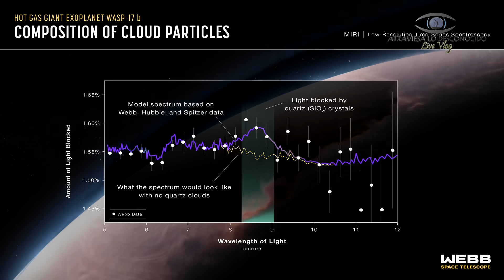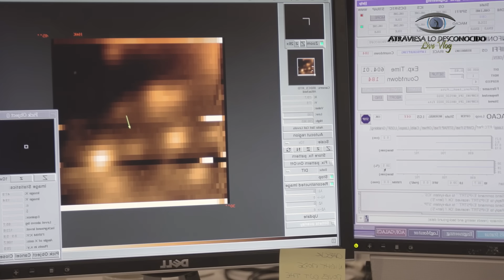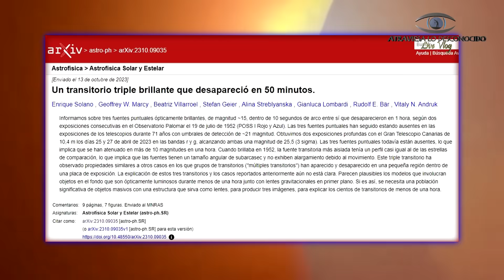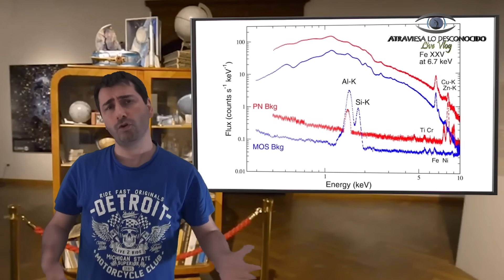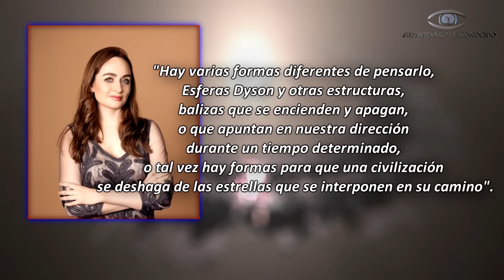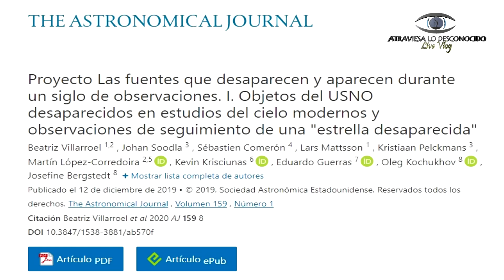CIENTÍFICOS DESCONCERTADOS: Desaparecen del Cielo Más de 800 Estrellas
En recientes estudios, astrónomos de todo el mundo se han dado cuenta de que desaparecieron cientos de estrellas del cielo y no sabemos por qué…
¿Qué está pasando?

Imágenes por:
NASA/JPL/Caltech
ESA/HUBBLE/ESO